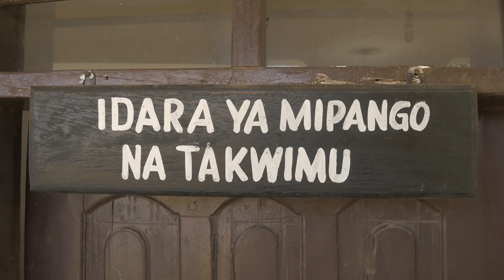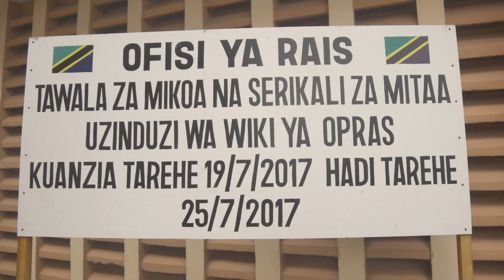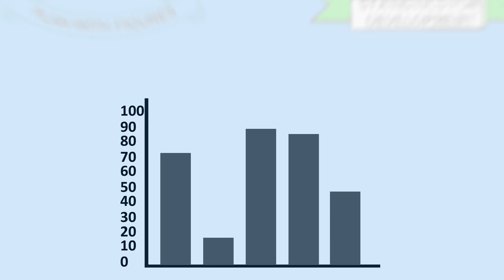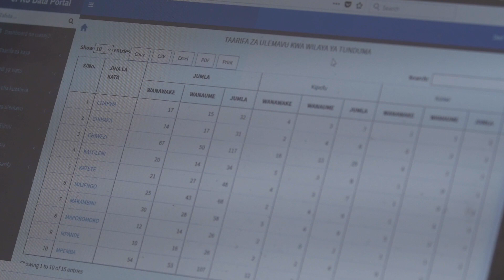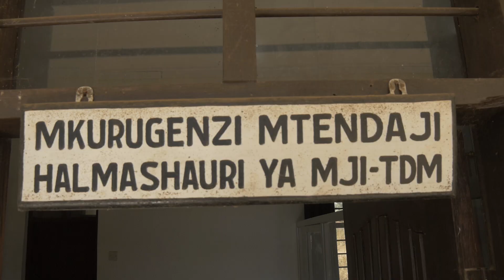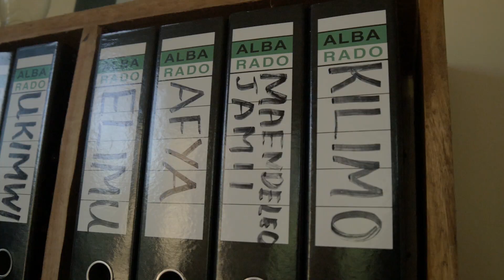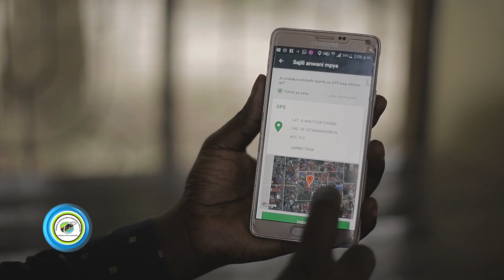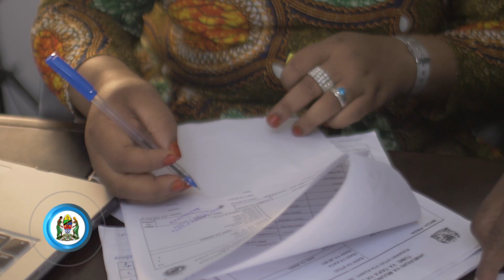ePRS na Umuhimu wake katika Sensa ya Watu na Makaazi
Makala inayo angazia juu ya  Sensa kwa njia ya Kieletroniki  (Electronic Population Registration System -ePRS) na faida zake katika kuokoa fedha za Serikali.